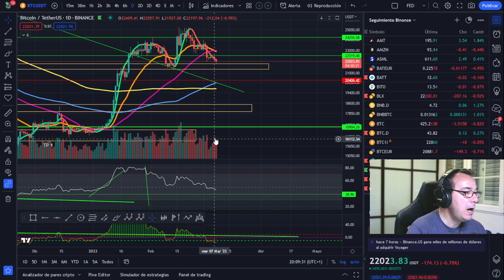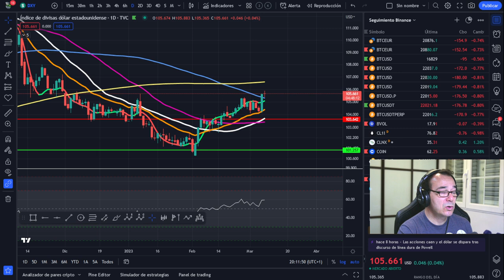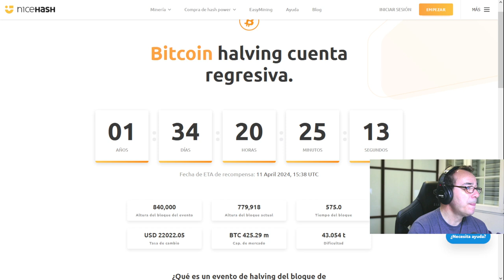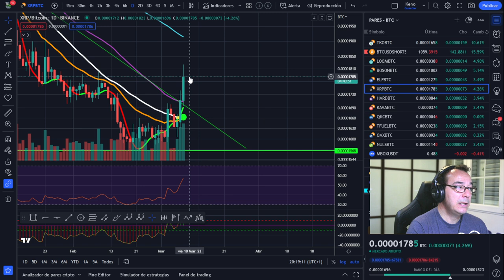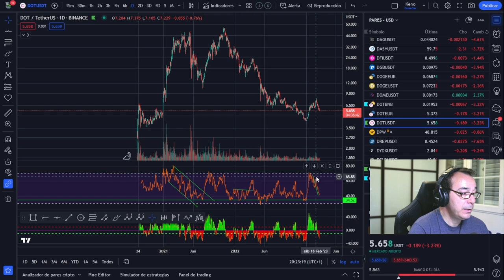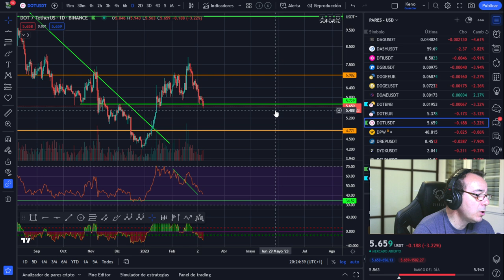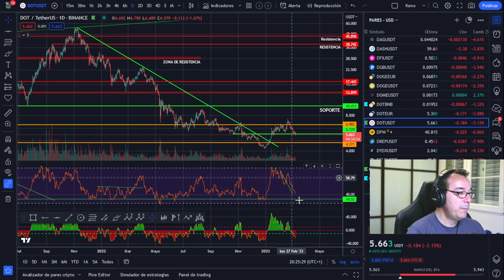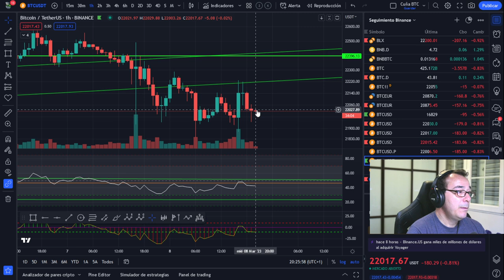🚩BITCOIN ¡El calendario de la Muerte!🤢 La traición de Volkswagen los Justicieros del NordStream👈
HOY TENÉIS EL MEJOR EJEMPLO DE CAMBIO DE TENDENCIA BAJISTA

LECTURAS RECOMENDADAS:
EL MEJOR SOBRE BITCOIN Y BLOCKCHAIN FÁCIL DE ENTENDER: